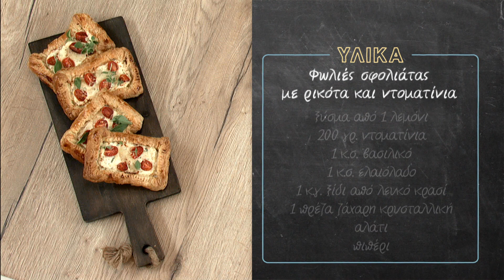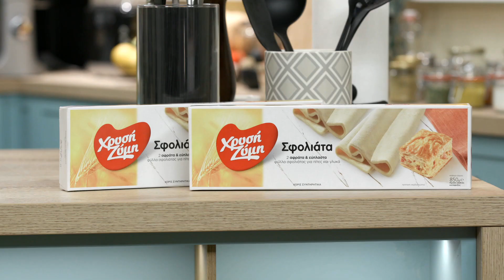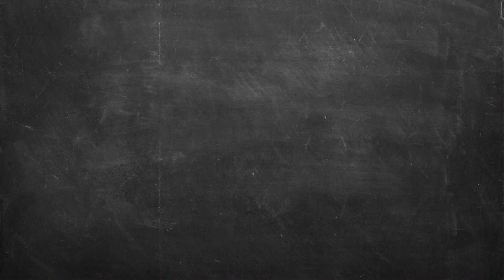Φωλιές Σφολιάτας με Ρικότα και Ντοματίνια Επ. 19 | Kitchen Lab TV | Άκης Πετρετζίκης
Πάμε να φτιάξουμε ένα σπέσιαλ, πάρα πολύ εύκολο και γρήγορο ορεκτικό που θα εντυπωσιάσει: φωλιές σφολιάτας με ρικότα και ντοματίνια! Ένα ορεκτικό ιδανικό και για σνακ. Μια λιχουδιά που θα ενθουσιάσει όποιον τη δοκιμάσει!

Παρουσίαση: Άκης Πετρετζίκης
Σκηνοθεσία: Πάνος Γεωργίου
Αρχισυνταξία: Τζίνα Γαβαλά
Διεύθυνση Φωτογραφίας: Γιώργος Μιχελής
Διεύθυνση Παραγωγής: Διαμαντής Αρακάς
Εμπορικό Τμήμα: Mary-Rose Ανδριανοπούλου, Γιώργος Αθανασιάδης
Βοηθός Σκηνοθέτη: Βάγια Τσιουρβοπούλου
Τεχνική Υποστήριξη: Θ. Σαββάκης – Β. Καρυπιάδης Ο.Ε.
Σκηνογραφία: Αναστασία Χαρμούση
Γραφικά: Παναγιώτης Πατσιαούρας
Sous Chef: Μάρκος Παπακωσταντίνου
Βοηθός Sous Chef: Λευτέρης Αντωνίου
Βοηθός Κουζίνας: Κωνσταντίνα Χανδρινού
Βοηθός διεύθυνσης  Παραγωγής: Φώτης Κοντογιαννόπουλος
Floor Manager: Διονύσης Κυπριώτης
Οπερατέρ: Νίκος Μπελέσης, Δημήτρης Τοκούρογλου
Χειριστής Ρομποτικής: Νίκος Κουρέας
ΧΕΙΡΙΣΤΗΣ CAM RAIL: ΠΑΝΠΑΝ
Ηχολήπτης: Γιάννης Γερμανός

Μοντάζ: Ειρήνη Κεφαλά, Claudia Sprenger, Ηλίας Αποστολίδης
Βοηθός Μοντάζ: Μαριάννα Πετρίδου
Ηλεκτρολόγος: Μάκης Λάντος
Εκφώνηση: Τζίνα Γαβαλά
Ενδυματολόγος: Αλέξης Φούκος
Μουσική Επιμέλεια: Grey Studios Athens (Music Library)
Sound Design Τίτλων: Χρήστος Μάτης - Ανδρέας Σερμπής | Grey Studios Athens

Τον Άκη Πετρετζίκη ντύνουν:
BENETTON
NEW BALANCE
COLUMBIA
19 NINETEEN
DIESEL
DOUBLE OUTFITTERS
BLACK
AMERICAN  EAGLE
ADIDAS
GUESS
BEN-TAILOR
GOORINBROS
POCO LOCO

Ευχαριστούμε:
Petco Smeg
De’Longhi Kenwood Hellas SA
Φυτώριο «ΦΥΣΗ» Αγίας Παρασκευής 114 Χαλανδρι
Κρεοπωλείο «Δαβούτης»